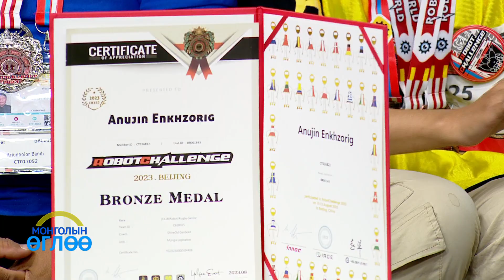МОНГОЛЫН ӨГЛӨӨ НЭВТРҮҮЛЭГ: БЭЭЖИН ХОТНОО БОЛСОН РОБОТЫН ТЭМЦЭЭНД АМЖИЛТТАЙ ОРОЛЦСОН БАГШ, СУРАГЧИД